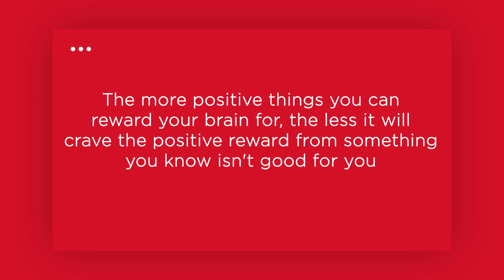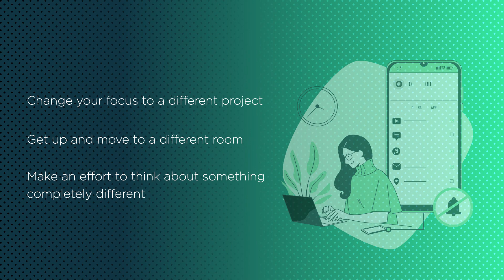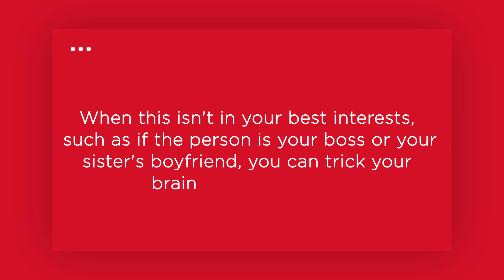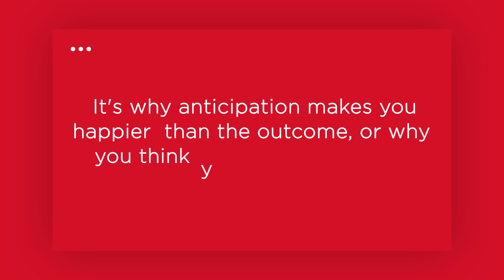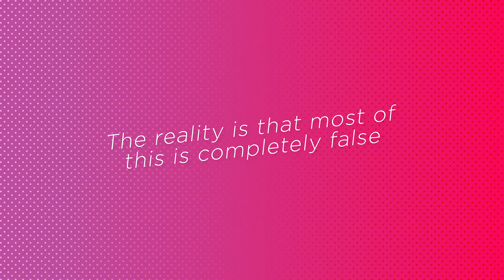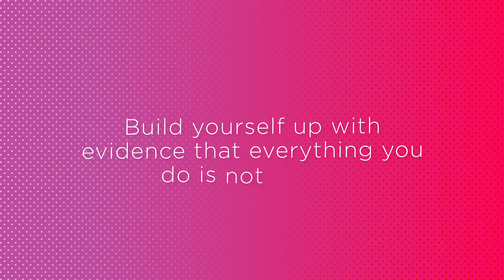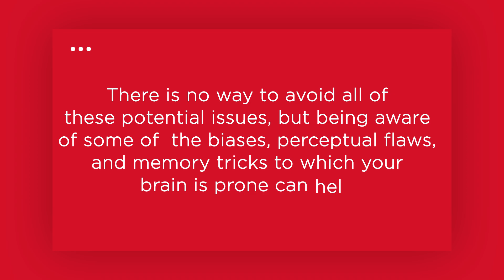Trick Your Brain To Like Hard Things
How to trick your Brain to like Hard Things